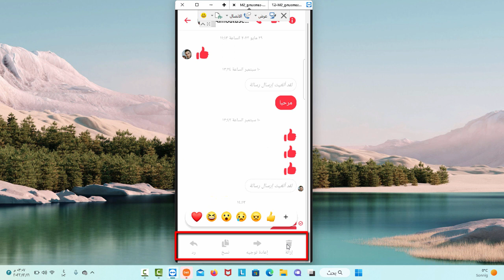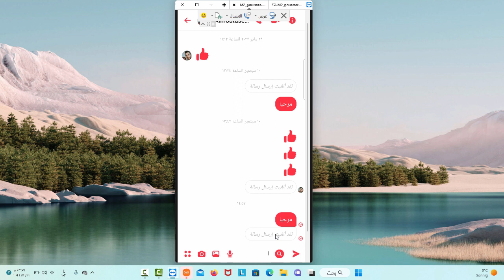طريقة حذف جميع رسائل الماسنجر من الطرفين